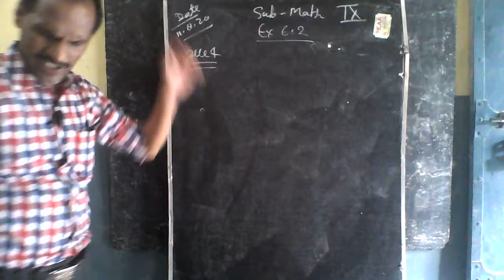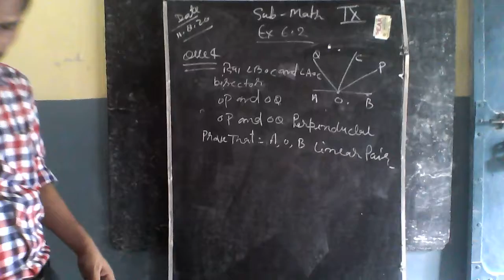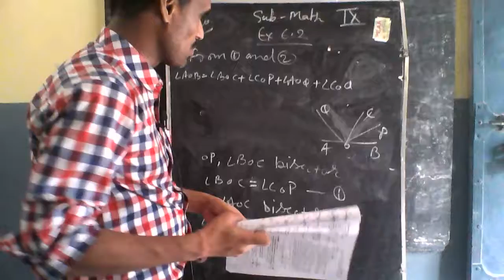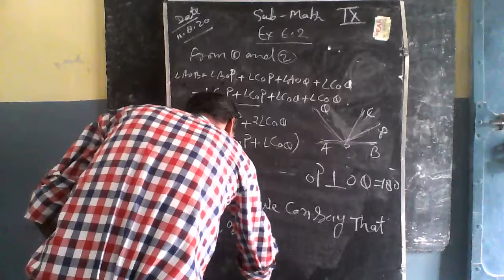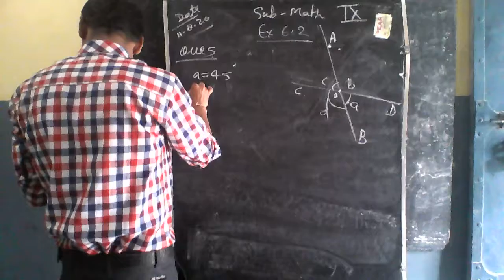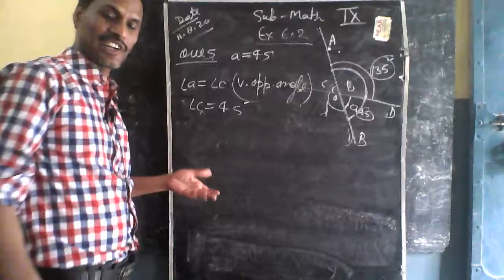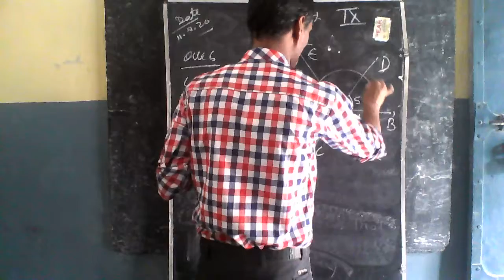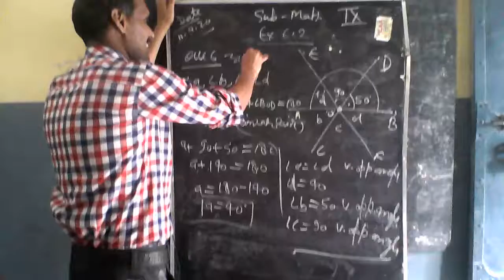Class-9 Math Lines and Angle Ex-6.2 (U.P Board)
BY Shiv Shankar Sir